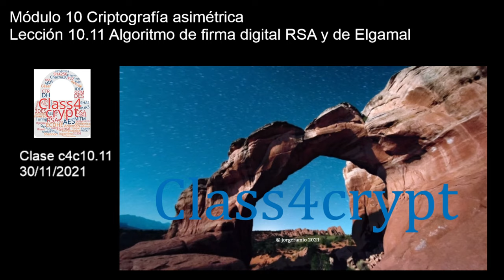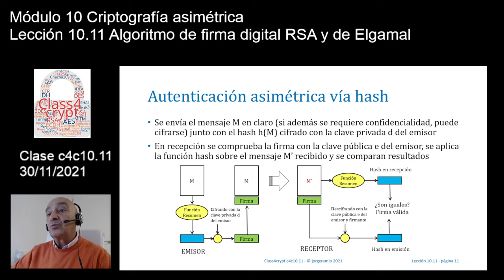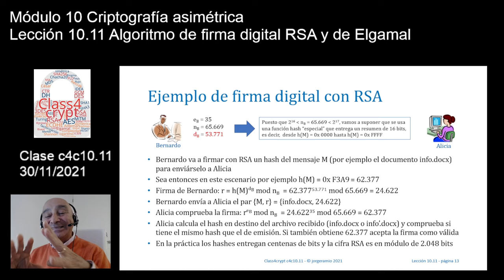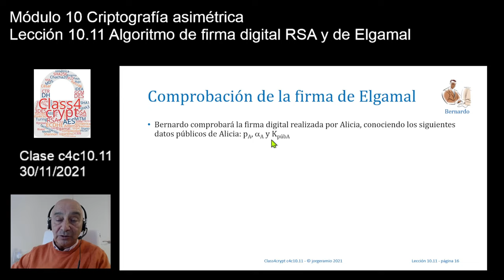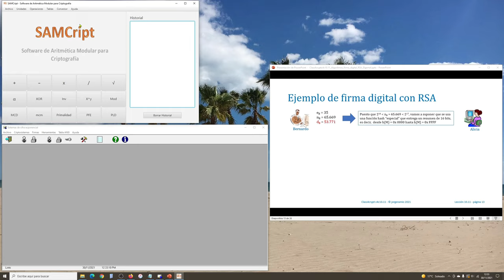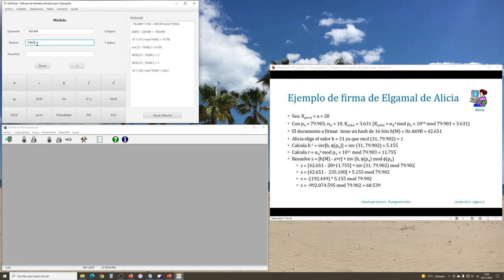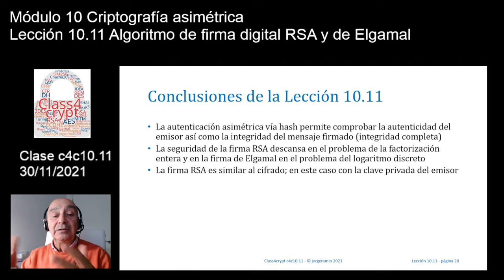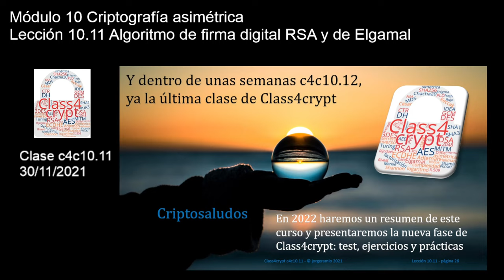Class4crypt c4c10.11 Algoritmos de firma digital RSA y de Elgamal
Resumen. Lección en la que se presenta el esquema característico de firma digital asimétrica vía función hash, usando los algoritmos RSA y de Elgamal, con ejemplos teóricos y prácticos de dicha firma y su posterior comprobación con los programas de libre distribución SAMCript y ExpoCrip.